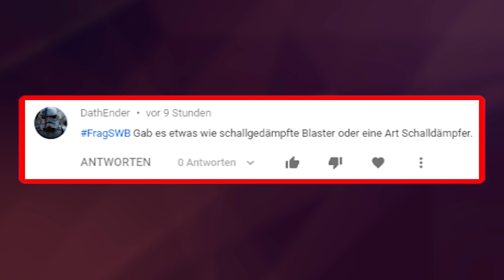STAR WARS: Alle neuen RAUMSCHIFFE & FAHRZEUGE aus EPISODE 9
In diesem Video stelle ich euch alle neuen RAUMSCHIFFE und FAHRZEUGE aus Star Wars Episode 9 - Der Aufstieg Skywalkers vor (Xyston Klasse Sternenzerstörer, TIE Dagger, TIE Whisper, UA-TT, Y-Wing, Treadspeeder, ...) Viel Spaß :)

🔥 --- Coole Videos --- 🔥

🔥 Social Media 🔥

🔥 Social Media 🔥